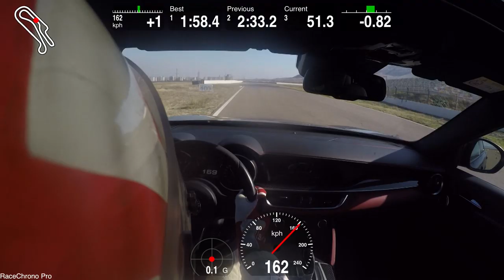ALFA ROMEO stelvio quadrifoglio ტესტი და ტრასის რეკორდი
test drive,  rim.ge,  record 1:56,7